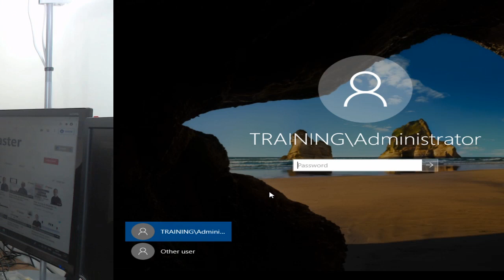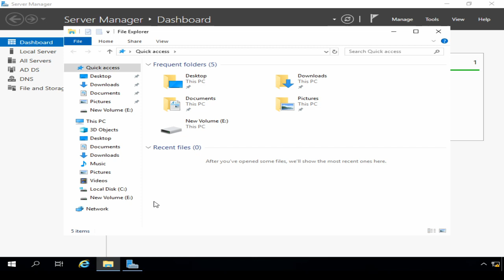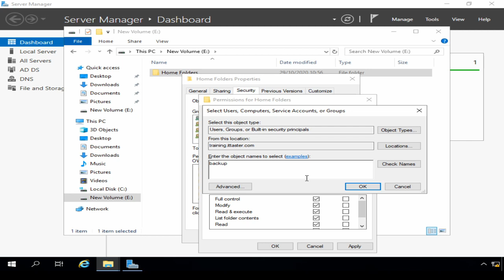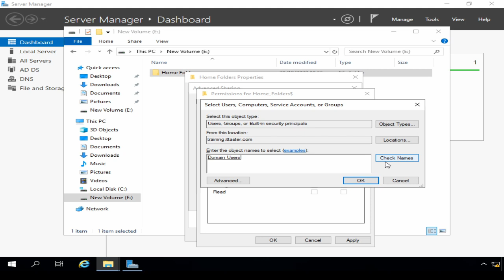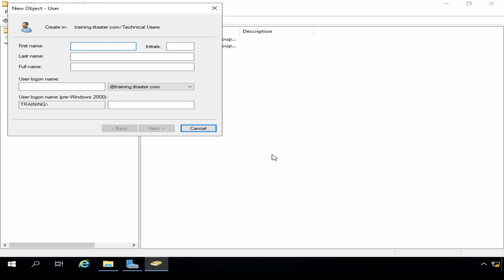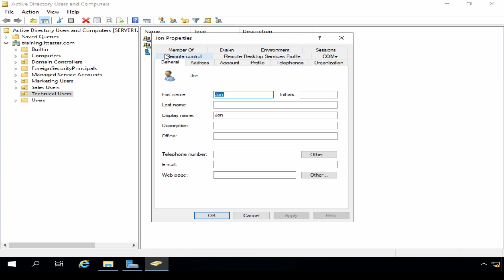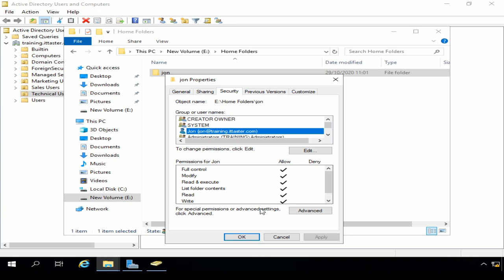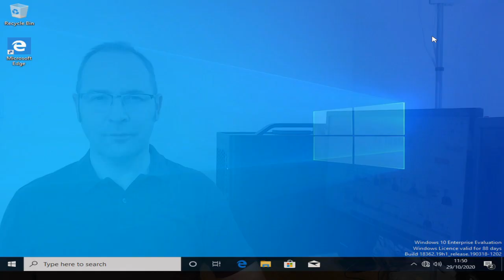How To Create User Home Folders | Home Directories - Windows Server 2019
This ittaster video demonstrates how to create user home folders (user home directories) in Windows Server 2019. Assigning users 'Home Folders' on a file server provides network users with a dedicate central storage area has a number of advantages include the option to back up user data centrally.

The lab includes:

Creating a root 'Home Folder'
Setting NTFS permissions
Sharing the folder to make accessible over the network
Setting Share permissions
Assigning a 'Home Folder' to a user in Active Directory Users & Computers
Testing 'Home Folder' access from a client workstation.

Follow me & Say hi on social media!